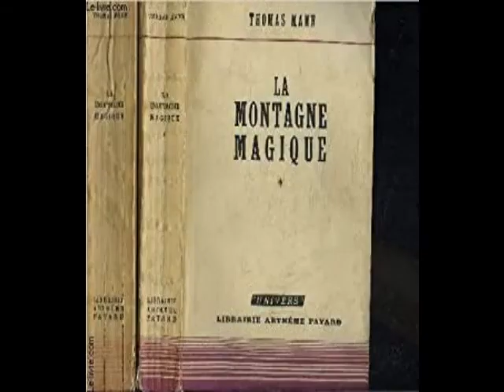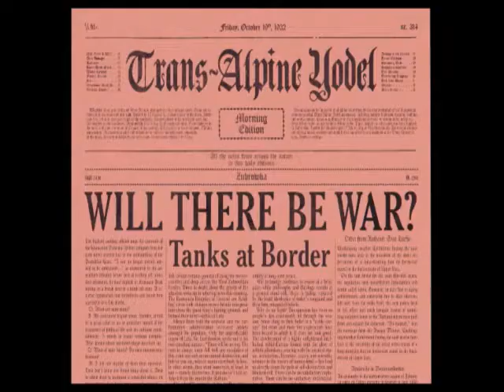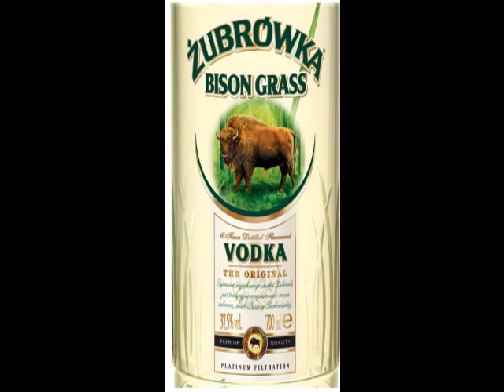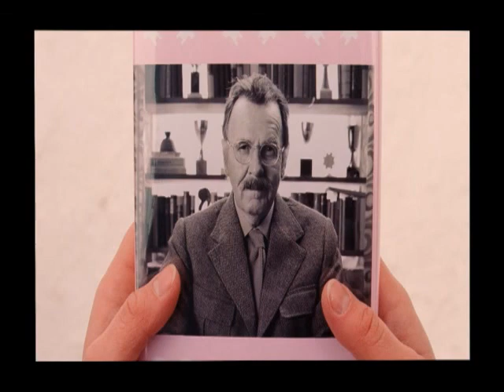The Grand Budapest Hotel - Analyse de Film